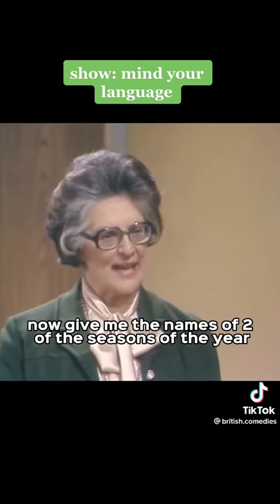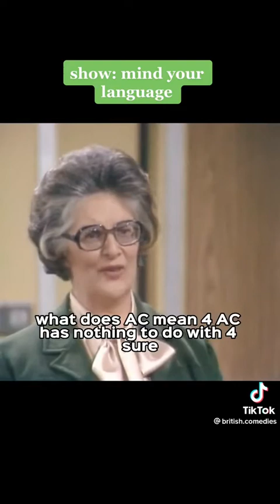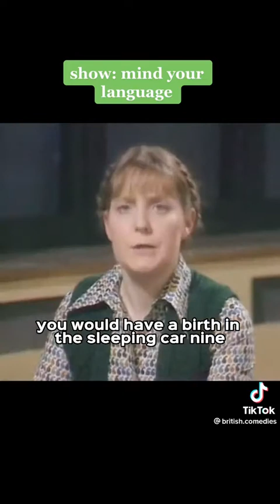English class | how to learn English